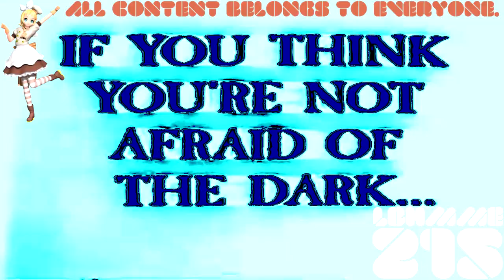(REQUESTED) They Came From Within Trailer (1975) In Phased Effect